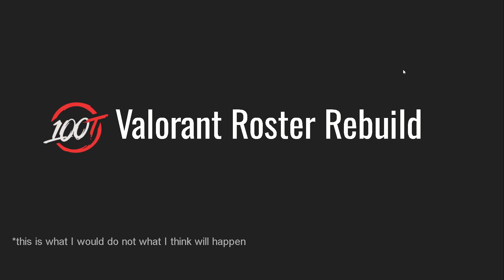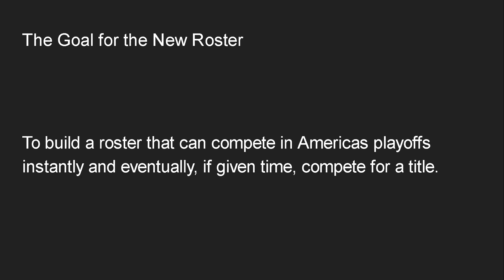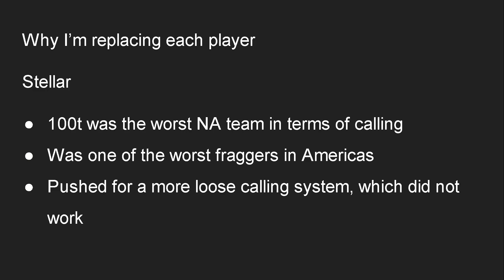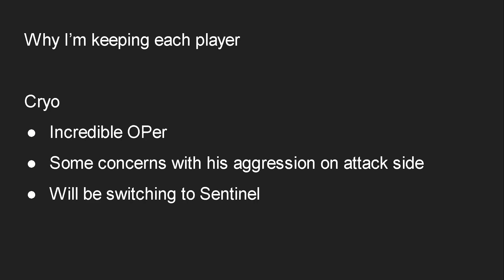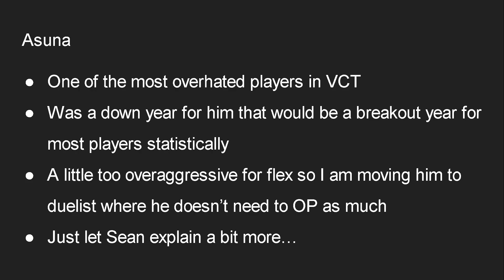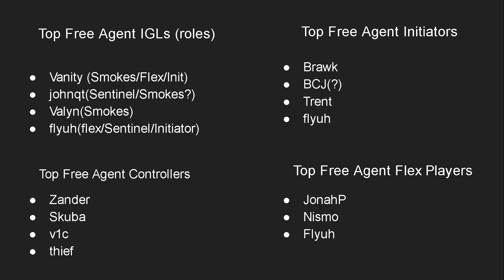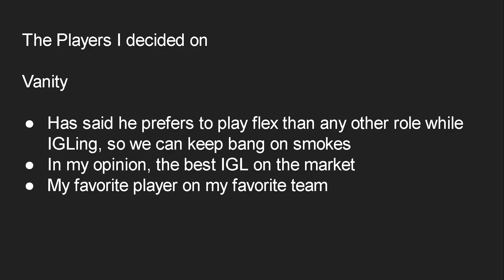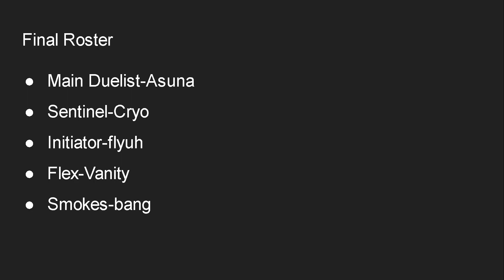How I would Rebuild 100 Thieves Valorant Roster